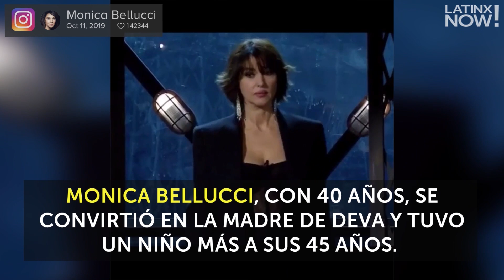Famosas que tuvieron hijos después de los 40 años | Latinx Now! | Entretenimiento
Latinx Now! Estas celebs conocieron la experiencia de la maternidad después de los 40 años de edad y son muy felices con sus retoños.